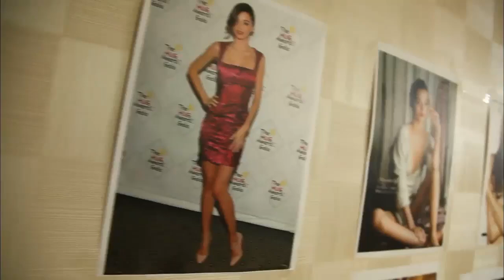화성인 바이러스 - Ep.236 : 미란이 언니 따라하고 가실게요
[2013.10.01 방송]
삼가 고인의 품격을 책임집니다
황천길 코디네이터, 김주형 박소희 부부!
그들이 밝히는 죽음에 대한 A부터 Z!
'시체 닦기 아르바이트'가 진짜 있다, 없다?
게다가 죽은 줄만 알았던 시신이 응답한 사연은?

잠시만요! 미란이 언니 좀 따라할게요!
신토불이 미란다 커!
완벽한 미란다 커가 되기 위해,
24시간 포즈 연구 및 포즈 연습도 마다하지 않는 화성인
그녀의 매력에 푹 빠진 MC 경규, 결국 파파라치가 되다?